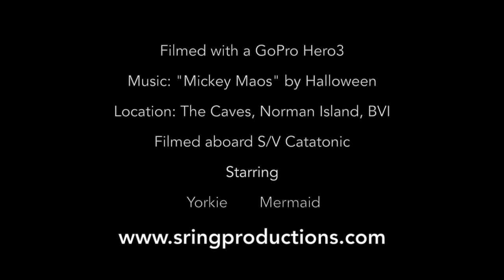Snorkeling The Caves, Norman Island, British Virgin Islands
Footage from the caves: 3 water-level caves at the base of cliffs just outside the western edge of The Bight, Norman Island (This is the island that inspired Robert Louis Stevenson's famous novel, Treasure Island), of the British Virgin Islands.

The group of fish filmed inside the cave I've only captured footage of one or two of them once off of Sandy Spit, so I was thrilled to come across so many of them, they're so unusual looking! They actually have a sort of red tint to them as well. One of my favorites to come across, for sure. Will update when I find out what they're called.

We traveled to the Caves via term charter sailing yacht, Catatonic, a 44' Lagoon Catamaran that charters through the U.S. and British Virgin Islands.

Fun facts about Norman Island: Local rumors abound that a member of a well-known local family had been fishing near Norman Island and took shelter in one of these caves on the Western coast of Norman Island during a storm. The surge repeatedly banged his small boat against the walls of the cave, whilst the storm surge caused the water level to rise several feet. When the fortunate fisherman woke the next morning, a large number of rocks had broken off into his small craft, as well as a small chest, supposedly filled with gold doubloons. The story cannot be verified as no legal application for treasure trove was ever made, but  coincidentally members of the family ceased being fisherman and left Tortola at about the time to open some shops in Charlotte Amalie in St. Thomas.

Rumors persist of more pirate gold to be found on Norman Island, although to date no applications have ever been made for treasure trove.

Filmed with a GoPro Hero 3+, with a red lens in some shots.